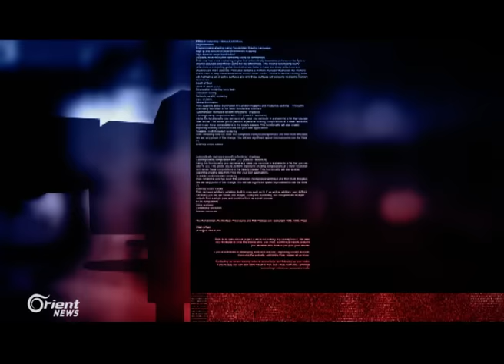فتيل حرب يشتعل بين البشمركة وحزب العمال الكردستاني المدعوم إيرانيا في كردستان العراق-تفاصيل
البندقيةُ الكردية في مواجهةِ بندقيةٍ كردية أخرى من جديد
ANI
تحتَ ذريعةِ تنظيمِ الدولة تمددَ حزبُ العمالِ الكردستاني في كردستان العراق بدعمٍ إيراني، ليُهددَ حكومةَ كردستان في أربيل، الذين اشتبكوا في سنجار قبلَ أيامٍ مع مقاتلين من الـPKK، البندقيةُ الكرديةُ من مختلفِ الأطرافِ تحملُ بصماتٍ إقليميةً ودوليةً ولكلٍ مصالحُه التي يسعى لتحقيقِها، ما يجري ليس بجديد..فلهُ أصولٌ تاريخيةٌ تعودُ إلى صراعِ أكبرِ حزبينِ كرديينِ بينَ مسعود بارزاني المقربِ من تركيا وجلال طالباني المقرب من إيران..وما بينهما دورٌ أمريكيٌ وروسيٌ يُعقِّد المشهد في البيت الكردي..

تقديم: هاجر ملولي
إعداد:
محمد الدغيم
ساري عبد الحق
علي حميدي

منسق مقابلات: محمد سلامة

ضيوف المحور:
 فوزي ذاكر أوغلو – كاتب ومحلل سياسي – اسطنبول
مجيد عصفور – كاتب ومحلل سياسي – عمان
محمد زنكنة – كاتب ومحلل سياسي – اربيل